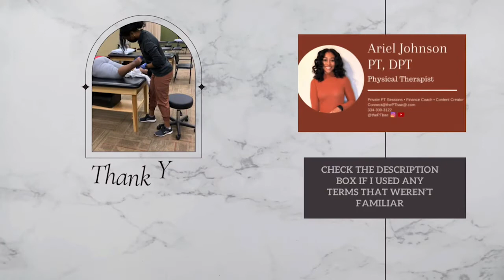Storytimes from a Physical Therapist| I lost a nail 😩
When the white coat comes off👩🏽‍⚕️🥼

Hi I’m telling stories of my own experiences from my adventures traveling and as a student. This series shares what happens on the day-to-day life for me working as a physical therapist. For legal purposes, none of this actually happened and I made it all up 👩🏽‍⚖️

Due to HIPAA, I will not be sharing any private patient information, any names disclosed are changed to protect the identity of patients.

The title of my series “when the white coat comes off“ is coined from the coat that we get during our doctor of physical therapy program. If you want more information about how I became a physical therapist, my level of education, or my experience, then check out some of my other videos.

I am so late post this video. I recorded it in Jan but here it is!

Episode 4: lost press-on nail thought it was in patients pants but it was in your pants…

The wine I’m drinking is Michaud Columbia Valley Riesling 2020 from Naked Wine subscription box

Sorry for the glitch in my editing but I figured you all would enjoy either way. More where that came from

“You can’t be what you can’t see”
    - Marian Wright Edelman

✨About Me:
I am a Physical Therapist for Upstream Rehabilitation. I work as an internal traveler, meaning I go to different clinics within the brand to cover short staffing issues. I graduated PT school in 2020 from Alabama state University. I am from AL and relocated to GA during the pandemic. I prefer to travel I the Atlanta, Ga area for now and I will potential settle down here after I decide to stop traveling.
My platform is about sharing my experiences and sampling being visible so more POC can see someone like them in a career field they might have ever considered before.